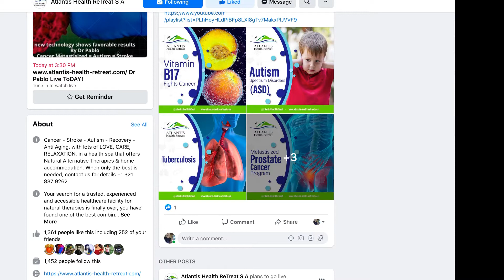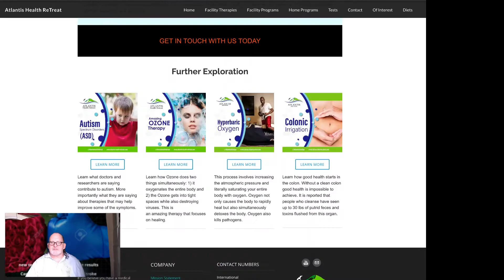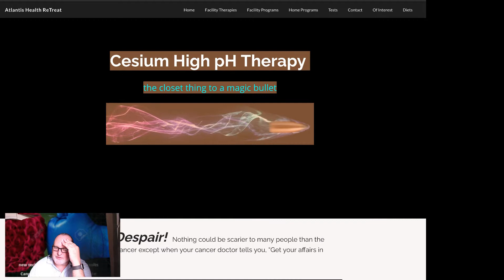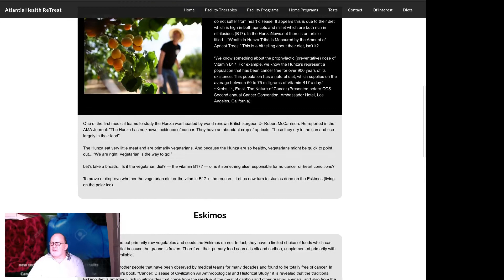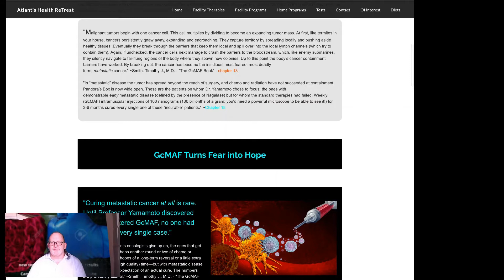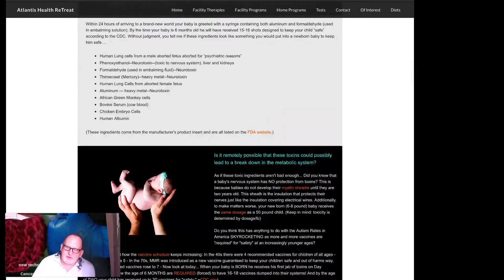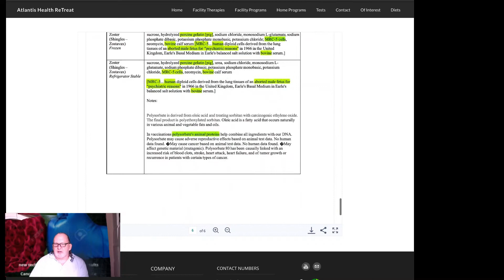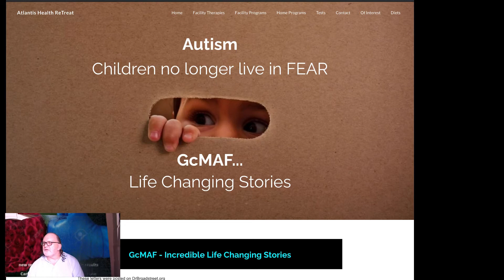What you have not been told! CANCER - AUTISM and more TESTIMONIALS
CANCER - AUTISM and more TESTIMONIALS
Hello and thank you for making contact via the website link.

I explain a lot in these video’s

To have a consultation about your case, we need this form completed, and please send me any scans reports, blood work and biopsy results if that has been done.

When we hear our doctor tell us, "you have metastatic cancer" fear takes control of our thoughts. This is because of a lack of knowledge and not understanding the nuances of cancer. This is exactly why we put researched information on our website... At Atlantis Health ReTreat we do not fear cancer or any other metabolic disease because we are armed with powerful research and results. We truly believe the old adage... "Knowledge is Power."

​Leave your name, country, phone, and a little information.
We will have the correct person to return your call.